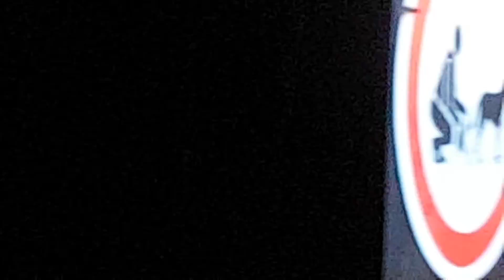Madness - Leeds - 6th December 2018